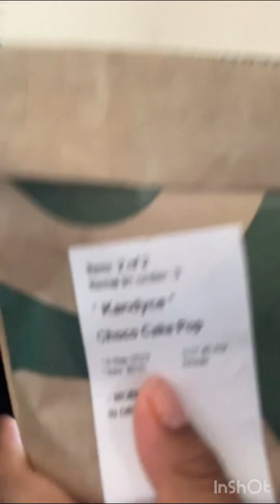Playground fun with Daddy! Mommy brings home a surprise!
Kadynce, Daddy and Ciana head to the playground for some fun!